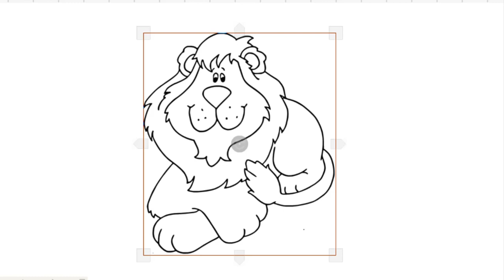HOW TO DRAW KING LION EASY-LEARN TO GLITTER KING ANIMALS STEP BY STEP-DRAWING AND ART PIC